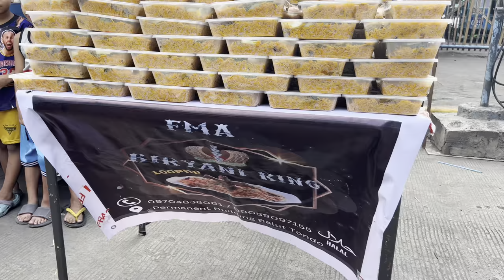SOBRANG TRENDING| AUTHENTIC CHICKEN BIRYANI SA SMOKEY MOUNTAIN! 250 TUBS A DAY | STREED FOOD MANILA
ITO ANG SOBRANG NAG TRE-TRENDING SA AUTHENTIC CHICKEN BIRYANI SA SMOKEY MOUNTAIN!

LOCATION: BRGY 128, SMOKEY MOUNTAIN, TONDO MANILA CITY